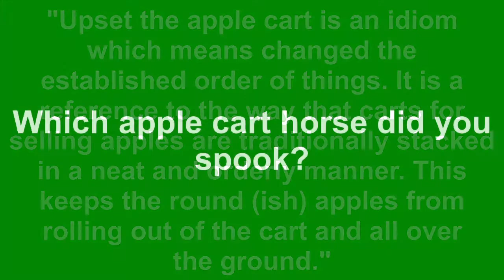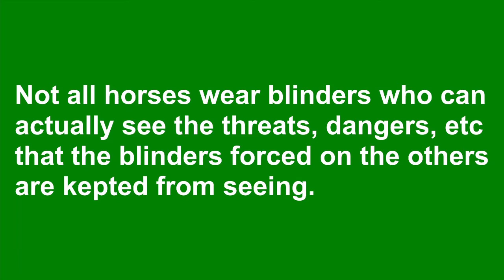Don't Upset The Apple Cart 10/08/2022